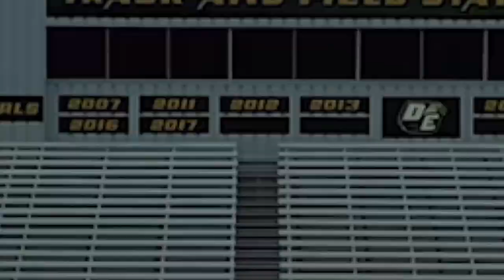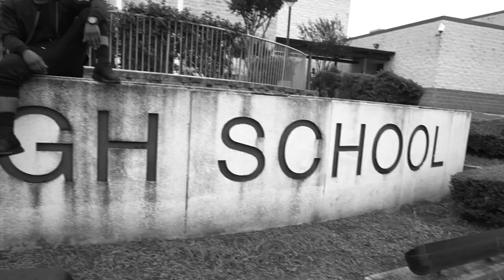Path to the Draft: 7 Desoto U Players - Official Song & Music Video "The City"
"The City" artist is Princeton Marcellis @princetonmarcellis, produced/engineered by Gumbo @gumbomusic and directed & choreographed by Jamal Josef is the official song for this documentary film. The music video is filmed at Desoto High School in Texas.

Thanks to Desoto ISD, Desoto Students, Regina Tucker's Dance Class and all those who donated and contributed.